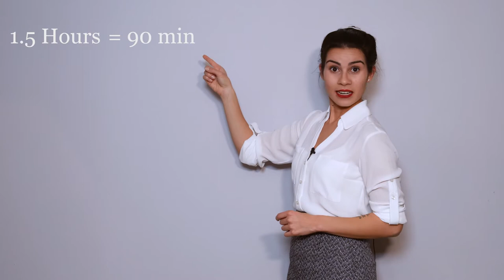How Videos and Social Media Can Help Grow Your Business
Not sure how videos AND social media can help you business grow? In this video, Adrina explains how both are an essential part of helping your business grow online.